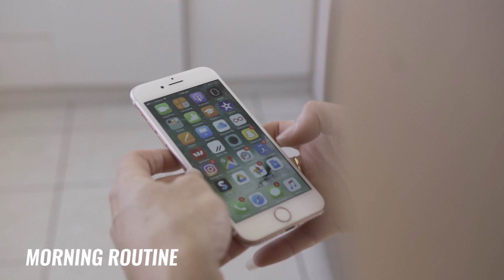Emotions - Hattie - 6 weeks out - Ep 3 - READ DESCRIPTION BELOW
$100 Clothing Giveaway, follow these NEW simple rules below! (full workout details below).
TO ENTER (3 simple steps):

1. COMMENT (new rules below)
- State the specific start time of your favourite part in the video and WHY ?
- Comment your Instagram username @xx

(we can check user view time)

** WINNERS will be Instagram DM'd at the end of week and posted to our IG Stories @MuscleNationOfficial

MN Videographer: Alvin Dang // @alvin_adpd

FULL DETAILED WORKOUT BELOW:

3 SETS // 12-15 REPS each leg / arm
1 SET = Use same side for all exercises below
1 SET = Completion of all exercises

ALL WITH SAME LEG = 1 SET
1. Hack Squat (Single Leg)
1. Hip Extension (Single Leg)
1. Cable Glute Side Kicks Single Leg

ALL WITH SAME LEG/ARM = 1 SET
2. Bulgarian Split Squat (Single Leg)
2. Bent Over Rear Delt Fly (Single Arm)
2. Cable Read Delt Fly (Single Arm)

ALL WITH SAME ARM = 1 SET
3. Laying Side Raise (Incline Bench - Single Arm)
3. Leaning Cable Side Raise (Single Arm)

4. Ab Roller
4. Leg Raises
4. Ab crunch (with pauses)
4. Shoulder Tap